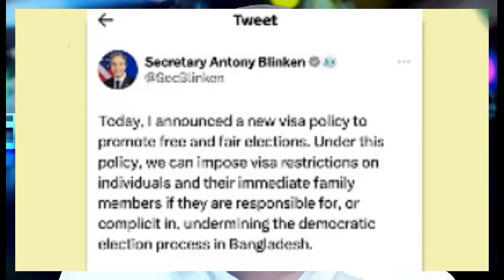এমপি, মন্ত্রী, পুলিশ এবং আইনজীবীকে নিষেধাজ্ঞায় জয়বাংলা! Sheikh Hasina | BD Police | Mushfiqul